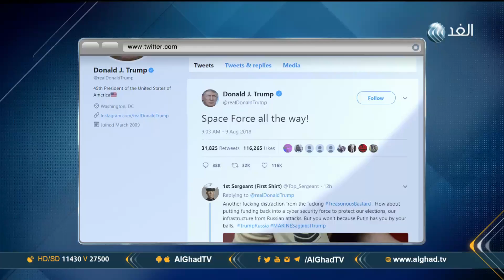برنامج وراء الحدث | تونس.. تحالف جديد - جيش في الفضاء | حلقة 2018.08.10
تحالف سياسي جديد في مواجهة إخوان تونس | قوة فضاء أمريكية لمجابهة روسيا والصين
هذه أبرز موضوعات حلقة اليوم من برنامج وراء الحدث تقديم الإعلامية هبة الغمراوي عبر شاشة الغد